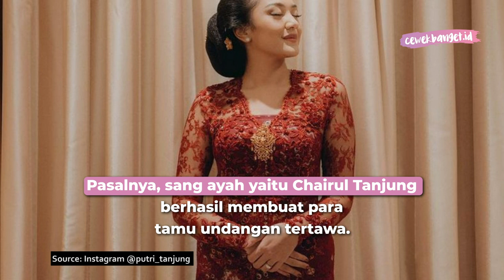MAKNA RUJAK MANIS DI UPACARA ADAT JAWA PUTRI TANJUNG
CewekBanget.ID

Chairul Tanjung yang ditemani sang istri Anita Tanjung, makan rujak dalam upacara panggih dalam pernikahan Putri Tanjung dan Guinandra Jatikusumo. Diketahui, rujak dalam upacara pernikahan ini memang dibuat manis. Hal ini untuk melambangkan sebuah harapan supaya keluarga Putri Tanjing dan Guinandra Jatikusumo selalu merasakan manisnya kehidupan. Enggak cuma ngunjak rujak saja, Putri Tanjung dan Guinandra Jatikusumo juga melalui tahapan penyerahan sangan, lempar sirih, dan menginjak telur.

Credit.
Editor in Chief : Deddy Adrian
Producer : Fachri M Ginanjar A K
Content Creative Editor : Indah Permata Sari
Videografer : Annassa Harmony /Abdullah Syafii
Video Editor : Annassa Harmony / Abdullah Syafii
Host : Novita Caesaria / Aisyah Balqis
Graphic Designer : Riki Nur Fadilah
EDITORIAL OFFICE
Kelurahan Gelora
10270
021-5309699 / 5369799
Ext. 4102 (sekretariat)
ADVERTISING
Kelurahan Gelora
10270
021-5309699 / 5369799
Ext. 4102 (sekretariat)